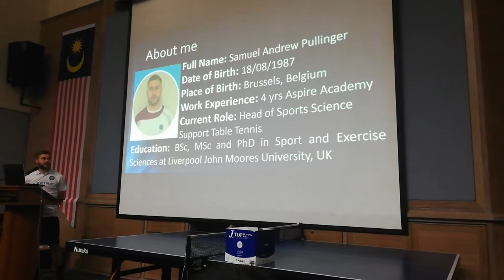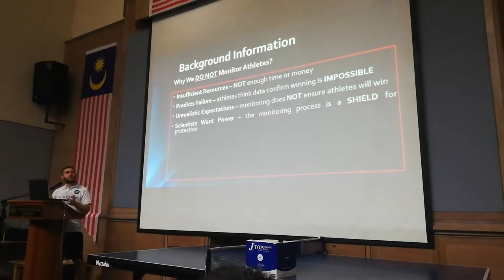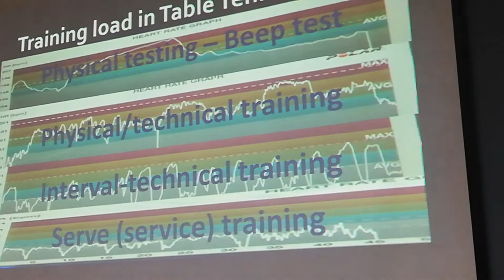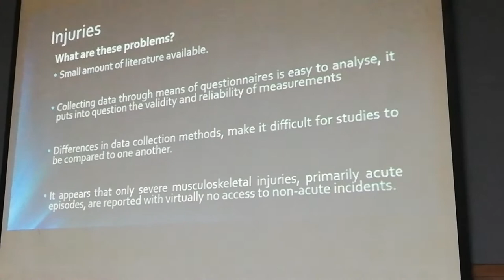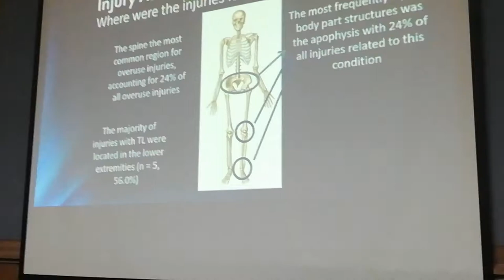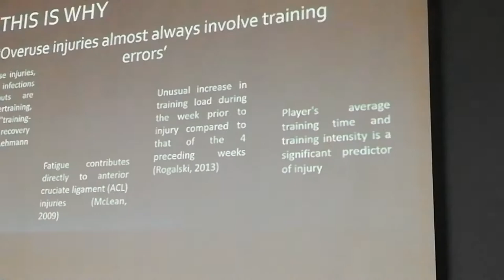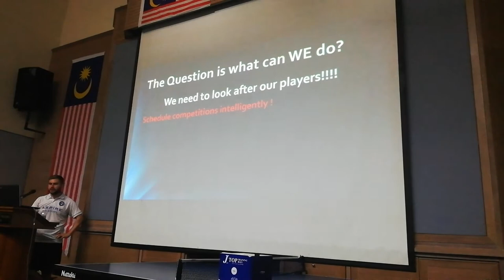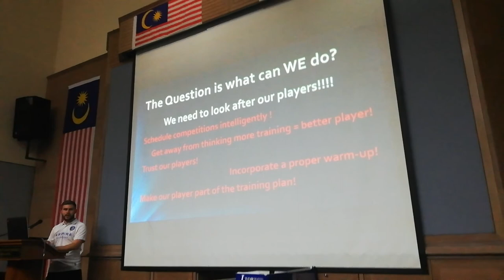Samuel Training Loads and Injury Prevention in Table Tennis